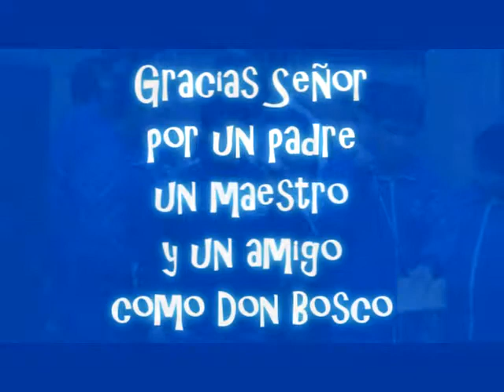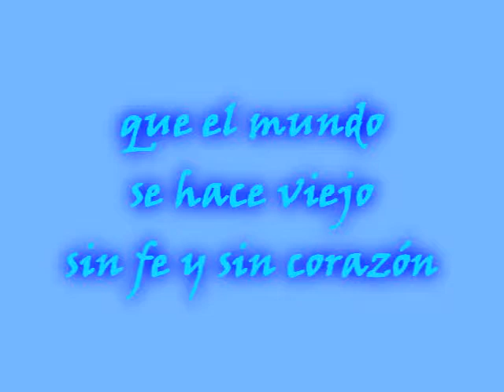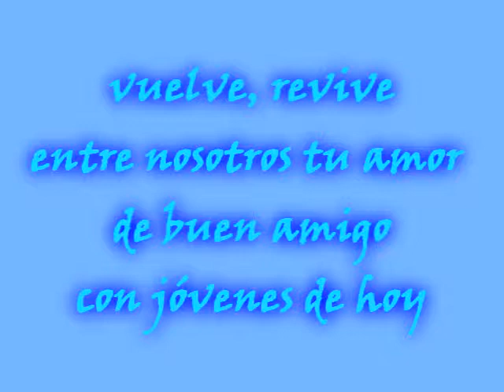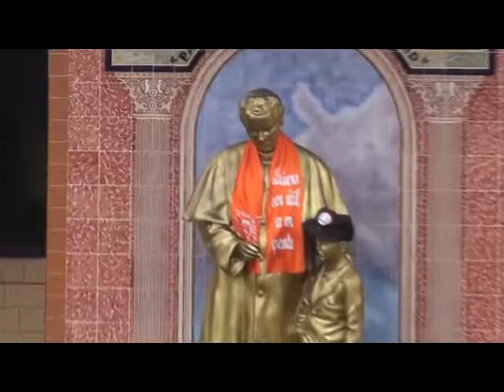Cumpleaños 196 de Don Bosco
El 16 de agosto del presente año Don Bosco cumplió 196 años. Un gran recuerdo de este añofue el momento de oración vivido ese día.